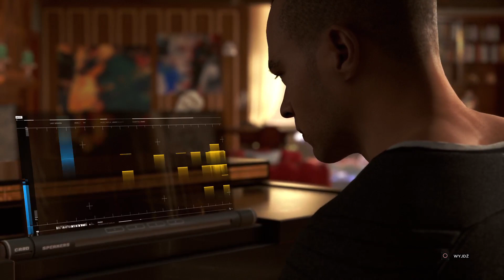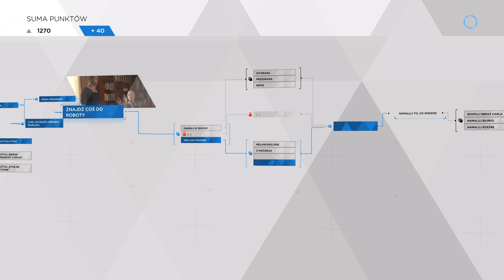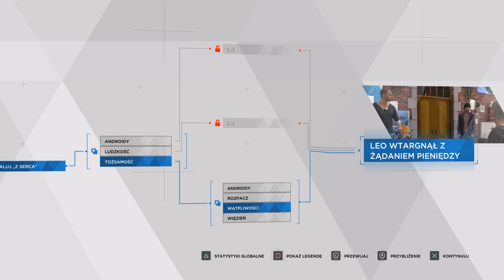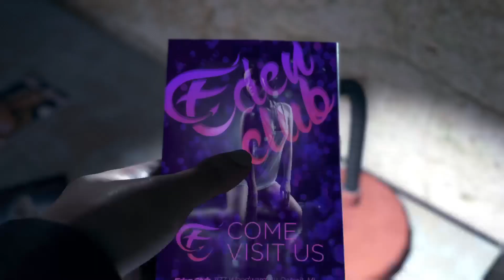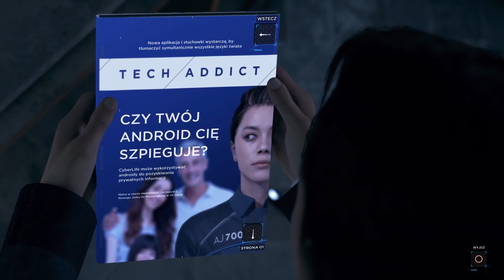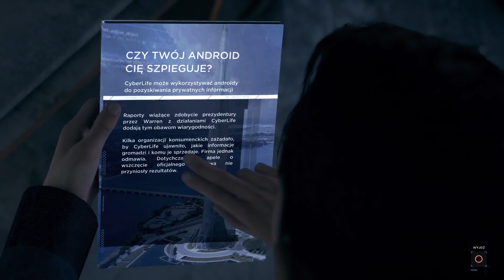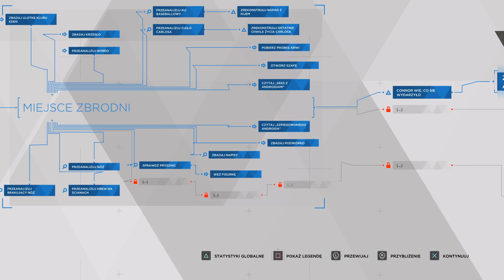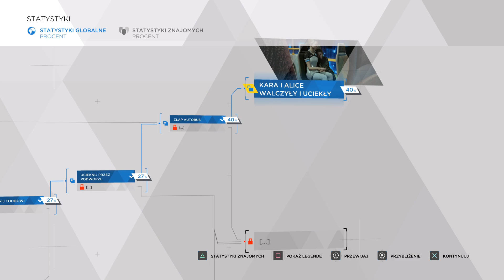Syn ojca - Detroit Become Human (#3)